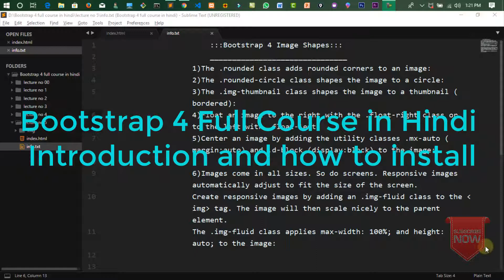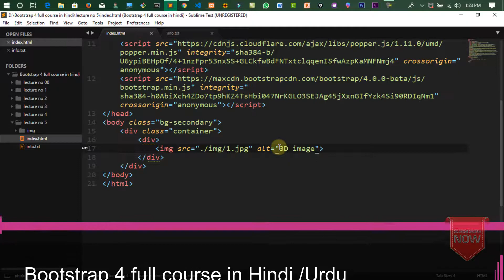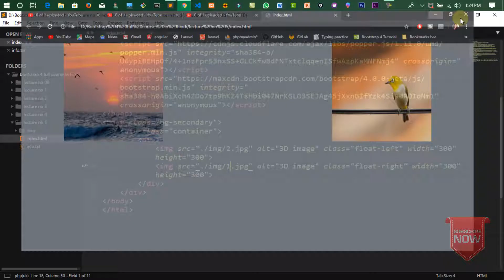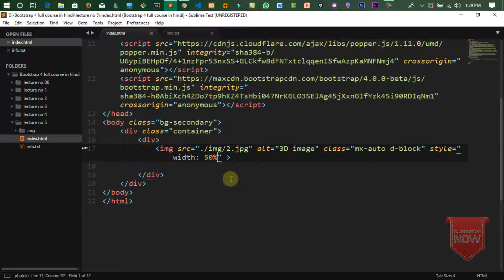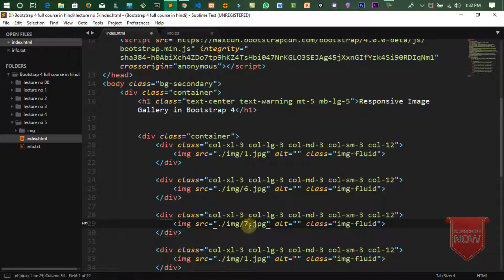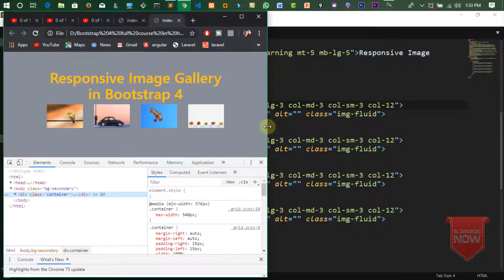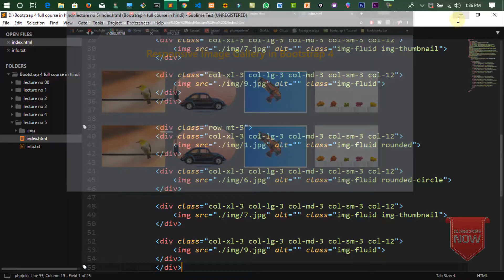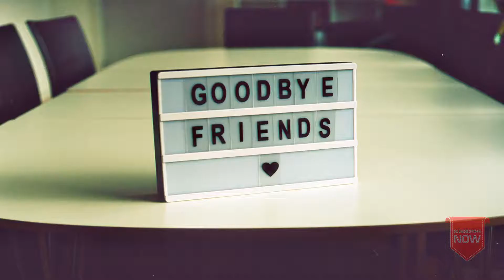Bootstrap 4 Tutorial in Hindi Part 4 : Responsive Image Gallery in Bootstrap 4 in Hindi/Urdu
images
Rounded Corners
The .rounded class adds rounded corners to an image:

Circle
The .rounded-circle class shapes the image to a circle:

Thumbnail
The .img-thumbnail class shapes the image to a thumbnail (bordered):

Responsive Images
Images come in all sizes. So do screens. Responsive images automatically adjust to fit the size of the screen.

Create responsive images by adding a .img-fluid class to the img tag. The image will then scale nicely to the parent element.

The .img-fluid class applies max-width: 100%; and height: auto; to the image: